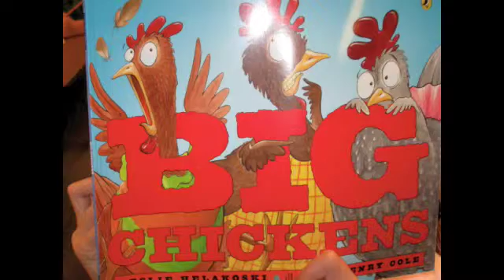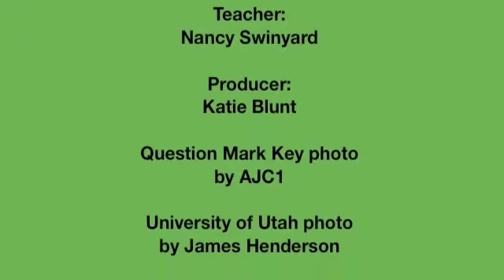Willow Canyon Wonders! Episode 1: Living vs. Non Living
Willow Canyon Wonders is a podcast created by students at Willow Canyon Elementary in Sandy, Utah. Students have created this podcast with the purpose of sharing the information that they are learning in class. We are excited to see our students become more engaged in the learning process, and even more excited to share it with you!

Special thanks to Mrs. Nancy Swinyard and Miss Katie Blunt for guiding our students throughout this process!